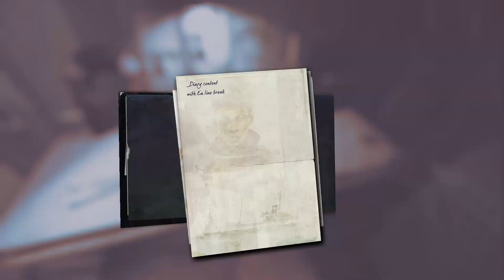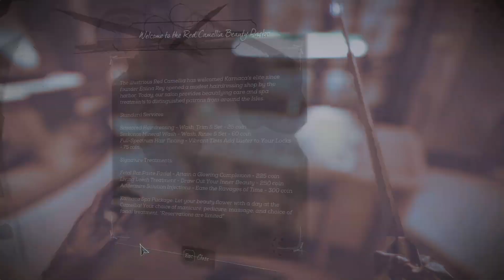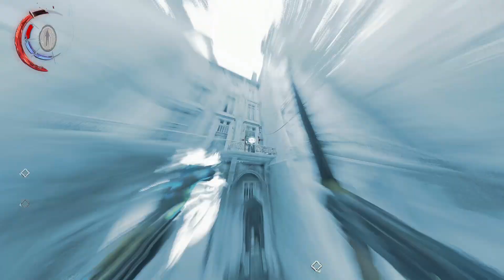Dishonored: Death of the Outsider OG+ - Follow The Ink - Episode 1: Making The Link(s)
Back to the Dishonored world for one last run, this time in Original Game Plus (Because the title doesn't already say that. :P)
Playing with a different set of powers, and with better knowledge of how things play out, this playthrough is a lot more efficient than the ordinary run. Well... Mostly.
If, for some reason, you miss me saying it in the beginning- The first mission is skipped this time, since we only get our powers after completing it.

Playlists for all my Dishonored series